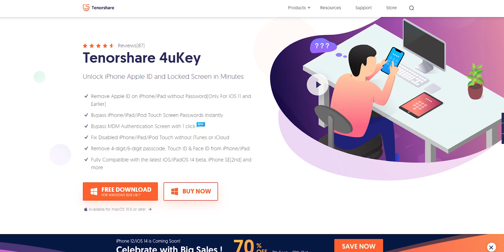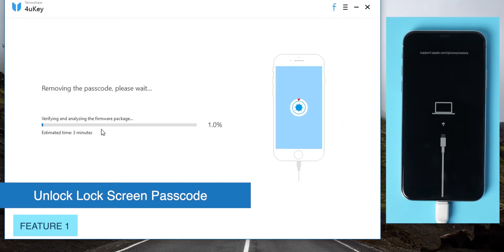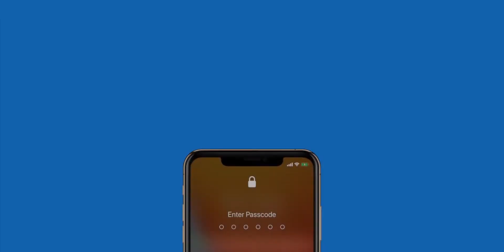Forgot Your iPhone Password? | 4uKey | Sinhala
Unlock iPhone Apple ID and Locked Screen in Minutes!!

If you like the "Forgot Your iPhone Password? If you have any questions or queries drop them in the comments section below.